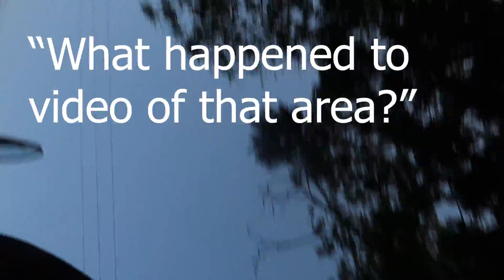FOREIGNERS First Day In Sri Lanka (Stopped By POLICE)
Within 10 minutes of being in Sri Lanka, I have a crazy encounter with the Sri Lankan police, nearby one of the easter Sunday attack locations. Later we explore the city of Colombo and catch the famous Colombo to Galle train down the south coast of the country. This video is INSANE!